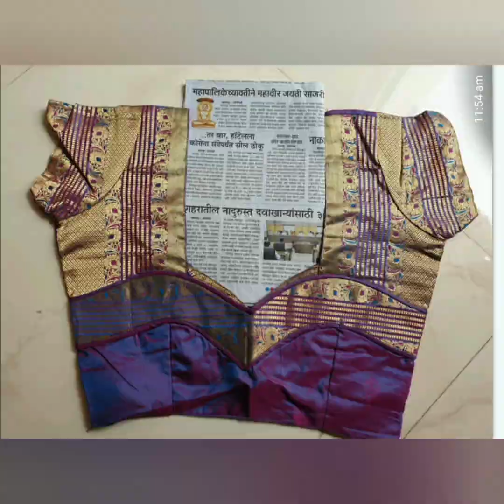50+beautiful back neck design 😍backneckdesign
50+beautiful back neck design